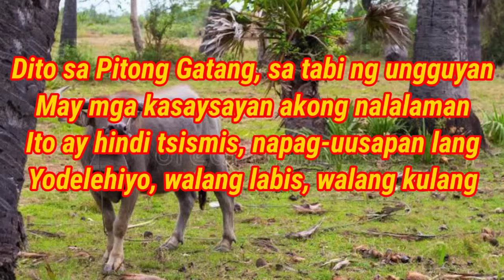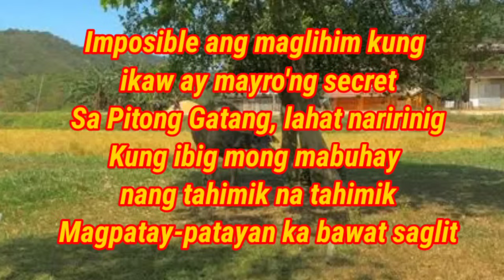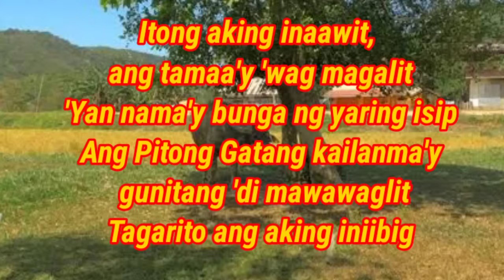Pitong Gatang by Fred Panopio Lyrics